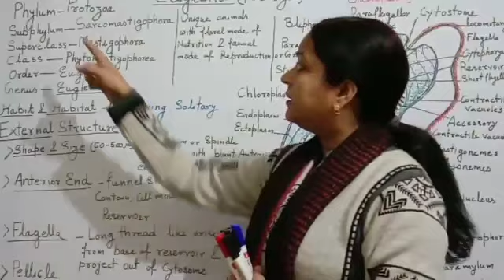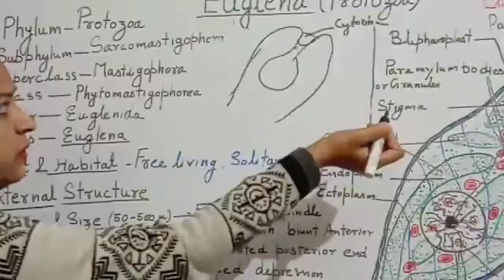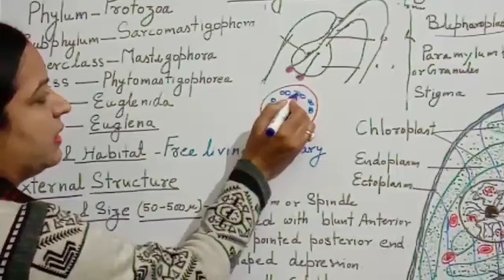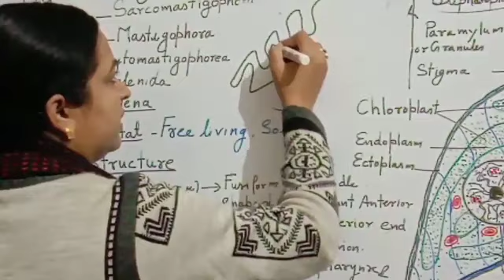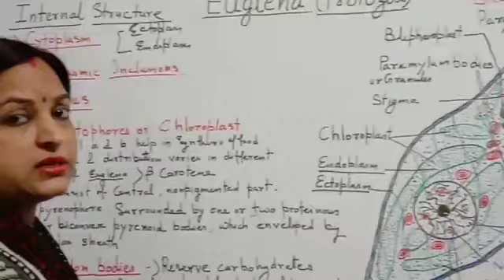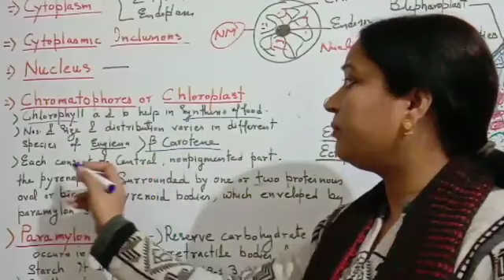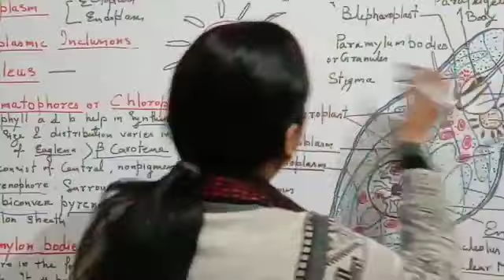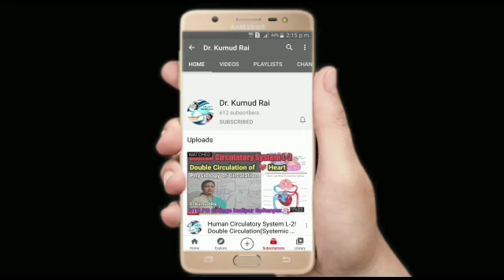Euglena(Protozoa)/External & Internal structure/यूग्लीना की संपूर्ण जानकारी हिंदी में/Neet/BSc/STD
In this video lecture class I describe about, Euglena, helpful for Neet and BSc. classes . यह बीएससी यूनिफाइड उत्तर प्रदेश सिलेबस  के पेपर 1st का है । Euglena (Protozoa) is free living and solitary.
It occurs in stagnant water of pond, pool and ditches with decaying nitrogenous organic matter.

Complete structure of Euglena.

External structure:-
Shape and size
Anterior end
Flagella
Pellicle.

Internal structure :-
Cytoplasm
Cytoplasmic Inclusions,
Nucleus
Chromatophores
Paramylon bodies
Contractile bodies
Stigma or Eye spot